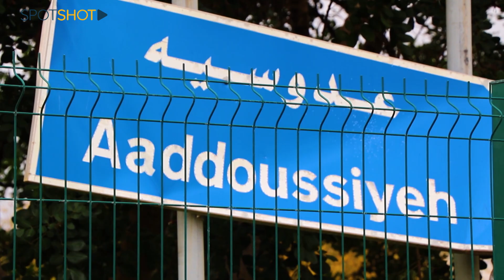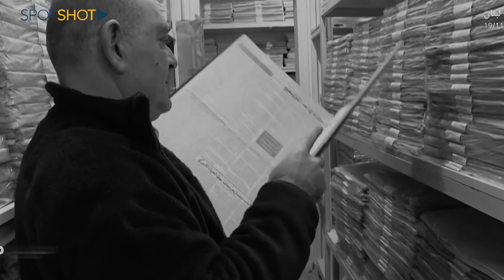مسرح جريمة إغتيال لقمان سليم "سايب"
سويعاتٌ قليلةٌ فقط كلفت الدولة للكشف على مسرح جريمة لقمان سليم، أي بالعاميّة: "من قفا إيدا". وقد وَصف أحد الخبراء هذا المكان بأنه كان "سائبًا"، لا ينمُّ عن حرفيّةٍ في التعاطي مع هكذا نوعٍ من الجرائم، وكأن دولتنا استسلمت لأمرِ واقعٍ ما وعلمت بأن القاتل لن يُكشف، فلم تتعب نفسها كثيرًا.